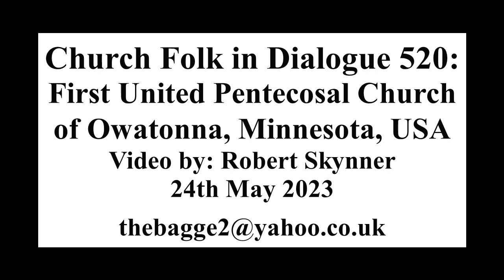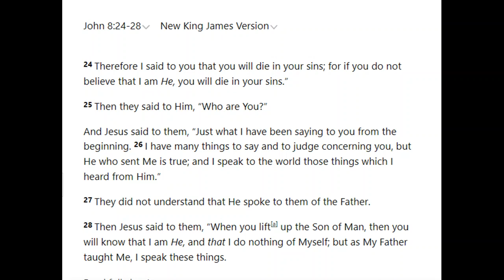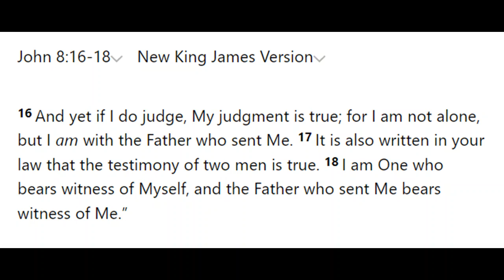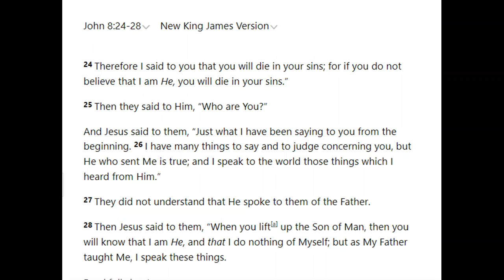Church Folk in Dialogue 520: United Pentecostal Church pastor calls me antichrist